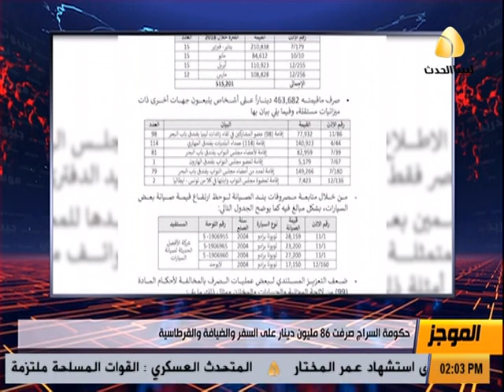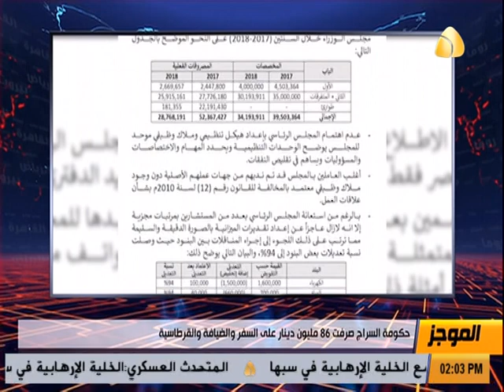موجز الاخبار | 17 - 09 -2020 | 03:00